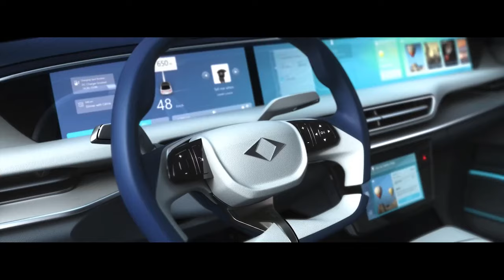As bayrakları: İşte karşınızda Togg C Sedan!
Togg daha önce üretileceği bilgisi paylaşılan C Sedan otomobil modelini tanıttı. ABD'nin Las Vegas şehrinde düzenlenen CES 2022 fuarında tanıtılan otomobil şık ve futuristik tasarımı, farklı açılan kapıları ve teknoloji içeren yönleriyle görücüye çıktı.

Aracın bazı ilginç özellikleri de gözlerden kaçmadı. En ilginç özellik ise arka kapıların farklı açılması şekli. Çok az otomobilde görülen ve genelde sedan modellerde olmayan arkaya doğru açılma özelliği bulunan kapılar dikkat çekiyor.

Ayrıca araçta yeni Togg logosu da ışıklı bir şekilde kullanılmış. Otomobilin ilginç bir özelliği ise aynaların kameralardan oluşması.

Yüzde 100 elektrikli olarak Togg C sedan modelinin teknik detayları ise şimdilik net değil ve açıklanmadı. C Suv modelinden sonra üretilecek olan bu modelin 2023 yılından sonra piyasaya sürülmesi bekleniyor.